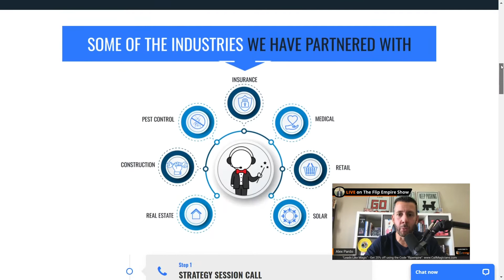Leveraging Auction As An Exit Strategy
Depending on what your goals are, an auction can be the best solution for you. Listen in and find out how to leverage auction as an exit strategy.

Key Takeaways:
- Talk to clients about being market sensitive
- The auction method is a great tool

ABOUT JOHN PATTON

John Patton owns a marketing company called Patton Investment Properties, which specializes in investment real estate with 10,000 daily subscribers receiving the latest wholesale real estate deals in Florida. Prior to real estate, John was an Art Auctioneer and segued his auction experience into real estate in 2006 when recruited by national real estate auction firm JP King of Gadsden, Alabama. John assisted luxury homeowners, real estate developers, and banks throughout the Southeast by marketing and selling their distressed real estate assets at an auction. In 2012, John left the auction business and started purchasing REO residential real estate from banks and single-family homes from distressed homeowners. John also manages the Acquisition and Disposition of rental properties for a mid-sized residential rental company that specializes in providing clean, professionally managed affordable housing.

ABOUT JEFF HATHORN

Jeff Hathorn is the Executive Vice President of Target Auction. For over 30 years, Mr. Hathorn has been in the real estate auction industry. During the past ten years, he has conducted auctions in 23 states. He has sold thousands of properties nationwide, including celebrity mansions, luxury condominiums, famous ranches, single-family homes, residential developments, acreage, commercial properties, and even yachts.
This broad experience has enabled him to readily connect with sellers to evaluate the property being sold, identify the likely buyer profile, and develop a custom marketing plan to cost-effectively reach buyers for the property.

TWEETABLES
‘’You can’t be a people pleaser, you’ll never gonna make everyone happy.’’ - John Patten
‘’We all like to win. When there’s a live auction online, we like to be winners.’’ - Jeff Hathorn

to schedule your free demo and see the most powerful CRM system built for real estate investors, BY real estate investors!